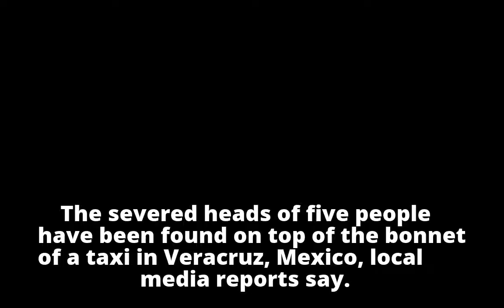Mexico: Five human heads found on Veracruz taxi bonnet